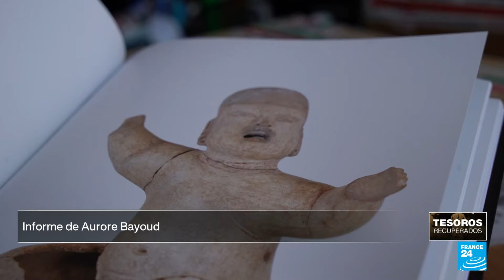México: la lucha por repatriar patrimonio robado y acabar con el tráfico de piezas (4/5)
México es líder en el continente en la recuperación de piezas arqueológicas y culturales robadas, rescatando casi 13.600 piezas. Coleccionistas privados han regresado de forma voluntaria algunas de las piezas, pero la Secretaría de Relaciones Exteriores también tiene el foco puesto en las casas de apuestas, donde se han encontrado réplicas que venden como originales. Un informe de nuestra corresponsal Aurore Bayoud.